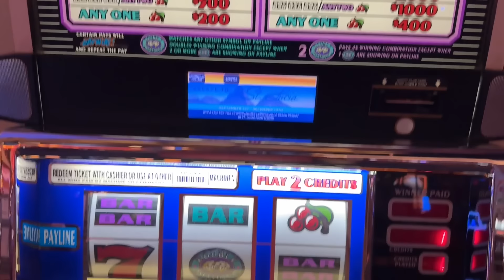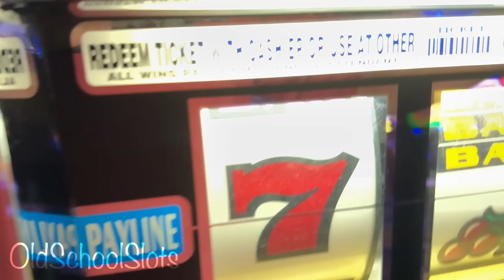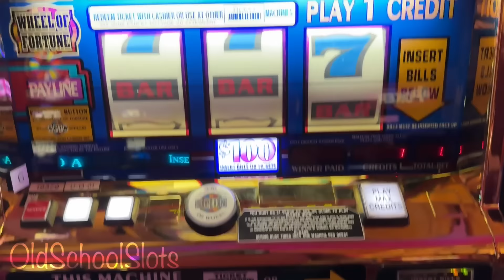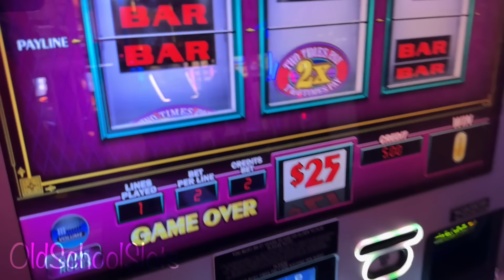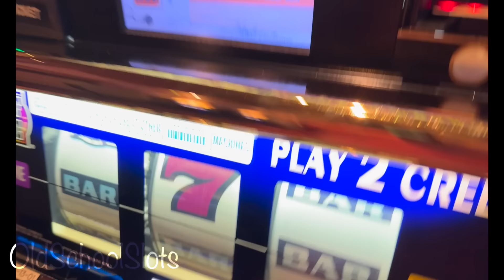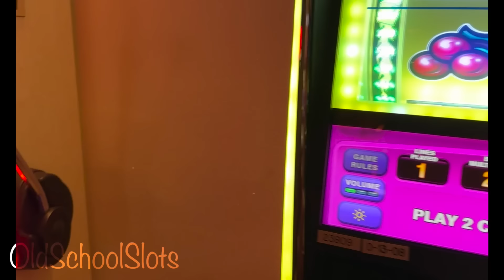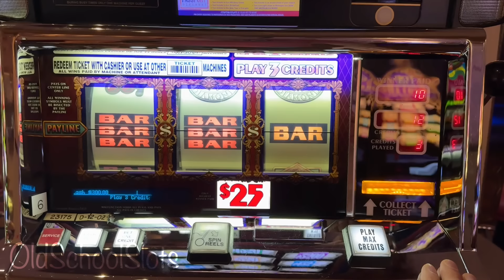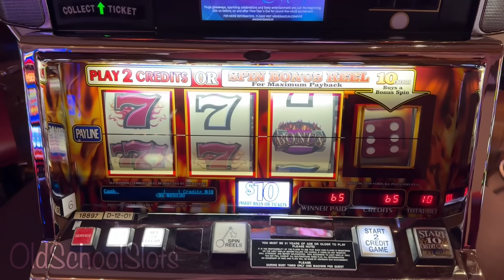One Of The RAREST Old School Line Hits You Will Ever See LIVE! Every Spin $100 $75 Or $50 Only!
Under The Radar Hand Pay & Another Bucket List Win!  New Series 24 in 24! Looking For 1st (or 2nd) Spin Magic At All The Ultra High Limit Slots. As always, we hope you enjoy this video, Cheers!